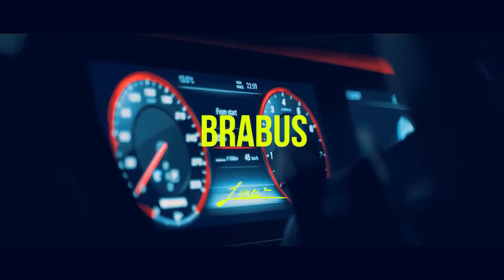(FREE) Playboi Carti Type Beat BRABUS Prod. Luiceo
THIS BEAT IS FREE TO USE FOR NON-PROFIT ONLY